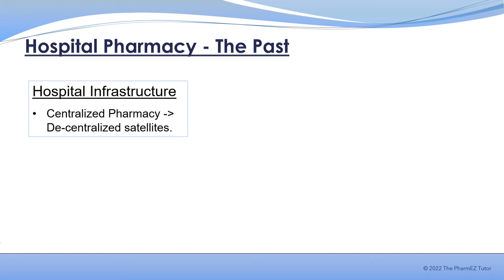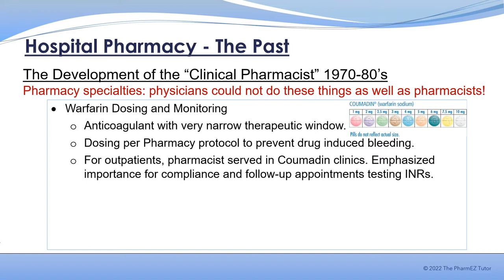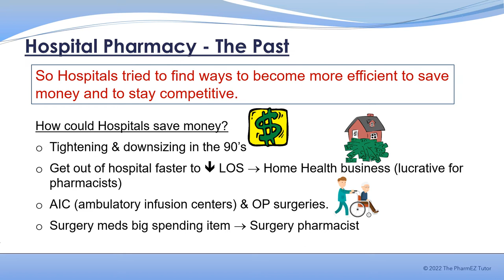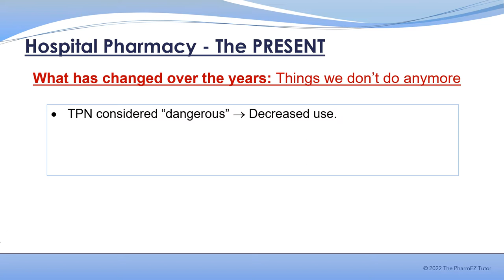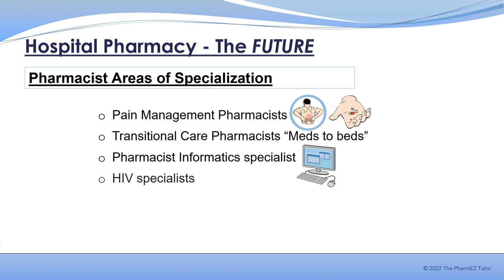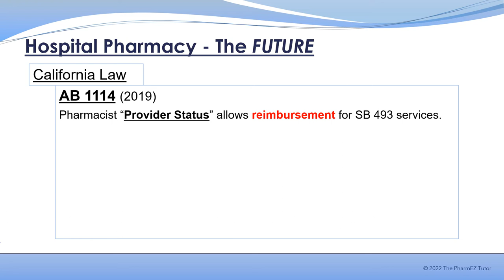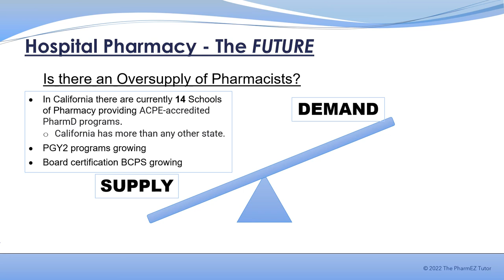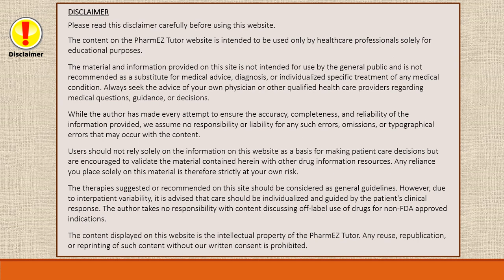Hospital Pharmacy- Past, Present, and Future- Lecture for Pharmacy Students and Pharmacists.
In this installment of the PharmEZ tutor, I wanted to spend some time talking about my experiences and observations as a hospital pharmacist since I started working in the early 1980s, and to show the many changes our profession has undergone over the past several years. I also wanted to spend some time discussing where we are at today and the many opportunities hospital pharmacists have in store for the future.